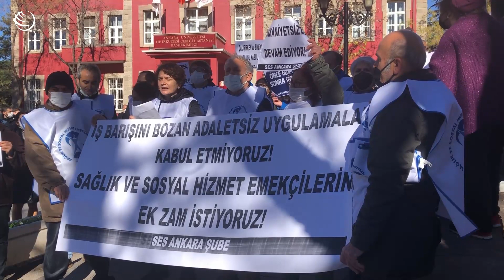Ankara sağlık emekçileri: Sağlık sistemi nefesimizi kesmeye devam ediyor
Sağlık ve Sosyal Hizmet Emekçileri Sendikası (SES) Ankara Şubesi, Ankara Üniversitesi Tıp Fakültesi Cebeci Hastanesi önünde açıklama düzenledi